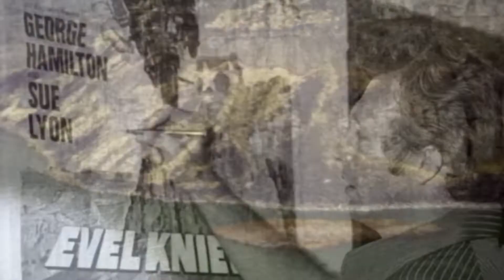PJ $TYLE ~ Official ~ EP Visualizer / THE FUCKIN ASTRONAUTS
4/20 blaze it 🌿🚬🌿🚬🌿🚬

^^^ Debut in EP in full ^^^ and for sale at ⚡ thefuckinastronauts.bandcamp.com ⚡
they sell Pogs

Video by D. Mack